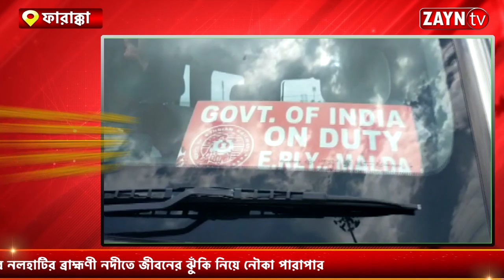FARAKKA ৩৪ নম্বর জাতীয় সড়কে নাকা তল্লাশি স্থানীয় পুলিশ প্রশাসনের II